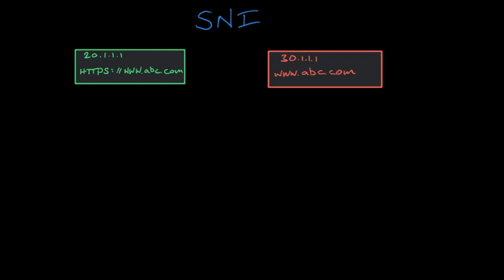HTTPS Certificate: Server Name Indication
A brief illustration of the Server Name Indication extension to TLS and why it was added.